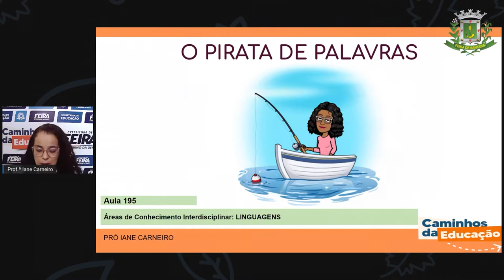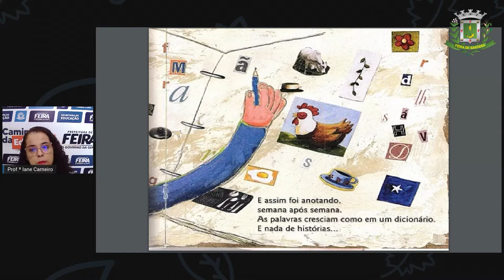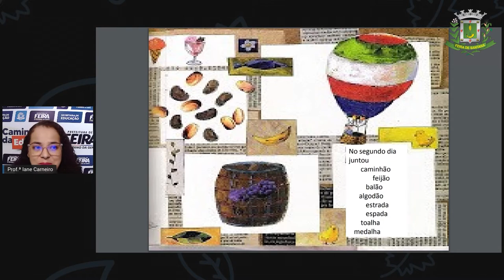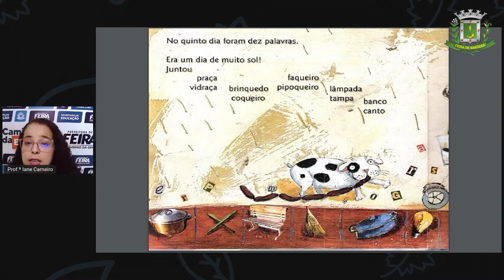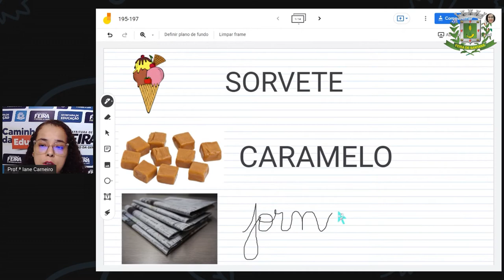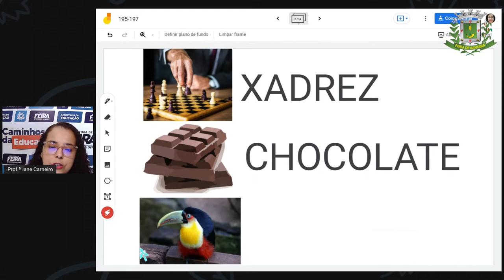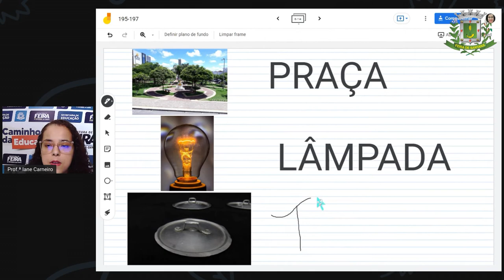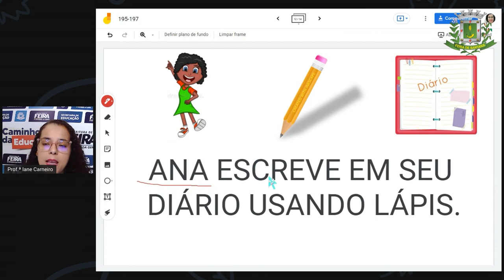1ºANO AULA 195 LING O pirata de palavras IANE